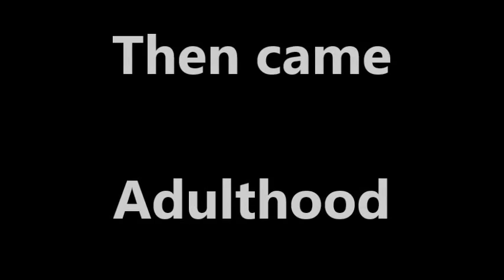Noel Clarke - Kidulthood to Adulthood to Brotherhood (Kayas Irshad edit)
First come Kidulthood, Then Adulthood, Now Brotherhood.